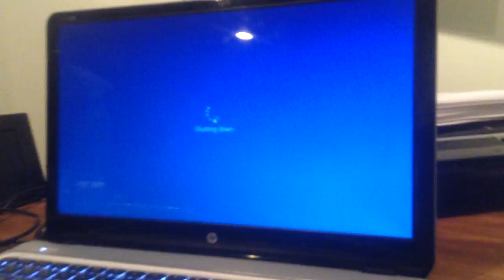jax car wash